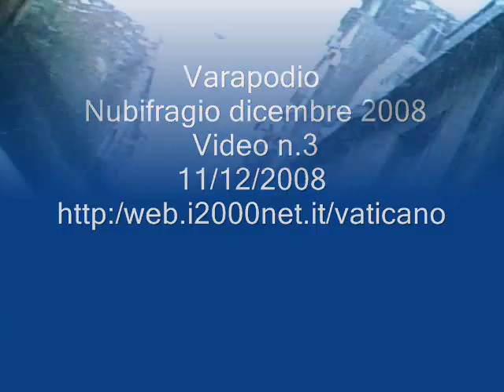VARAPODIO Nubifragio dicembre 08 VIDEO 3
Nubifragio 11/12/2008 - I giorni dopo
http:web.i2000net.it/vaticano